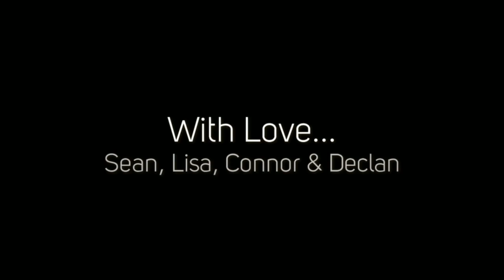Introducing: Video Birth Announcements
Carolyn Clement Photography - Newborn - Philadelphia PA